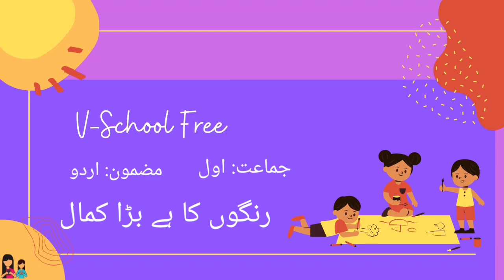1st | Urdu | Chap No 5.10 | رنگوں کا ہے بڑا کمال | V1 | VSchool